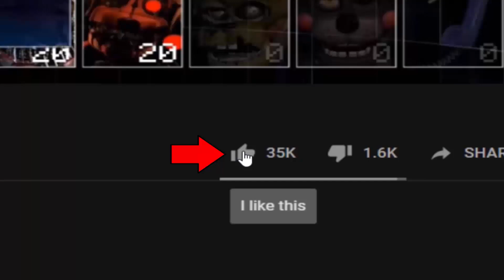William Afton got trapped in Balloon Boy... Balloon Trap! (UCN Mods)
Balloon Trap - Ultimate Custom Night Mod made by: ZBonnieXD2!

Credits:
- FNaF by: Scott Cawthon
- Mod by: ZBonnieXD2
- Balloon Trap by: valenscag
- 3D: Foxy Estem0!